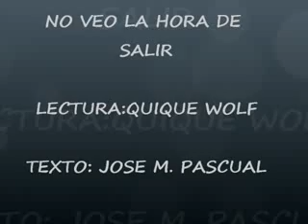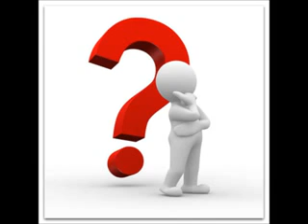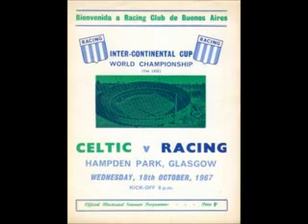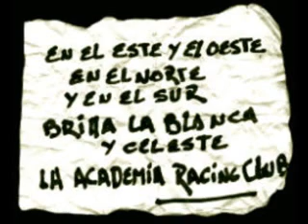no veo la hora de salir - quique wolff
La locura de ser del Racing Club de Avellaneda y soñar que otro gol del Chango Cárdenas está por venir.

Cuento corto interpretado por Quique Wolff y escrito por José M. Pascual.

Audio: radio La Red - programa: Salsa Wolff